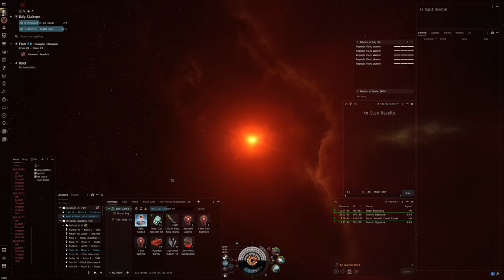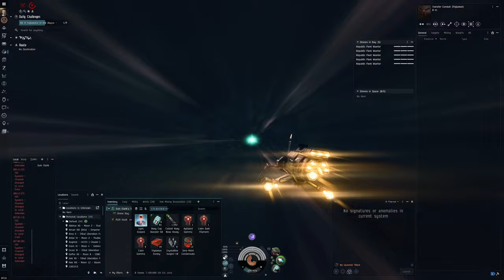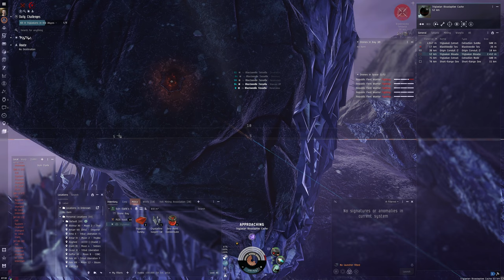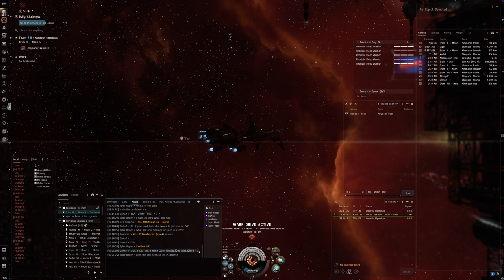Hello World: EVE Online Alpha Experience, Day 434